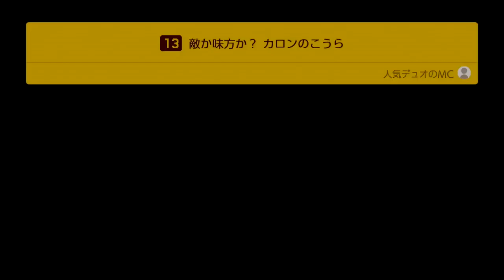マリオメーカー2/ストーリーモード！PART4/コース11から14